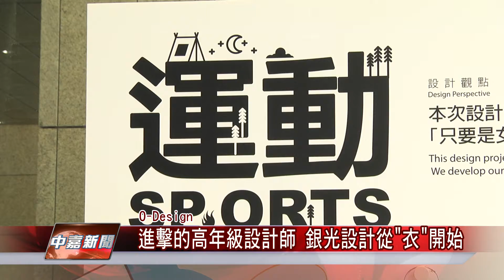1071108【中嘉新聞】進擊的高年級設計師 銀光設計從''衣''開始